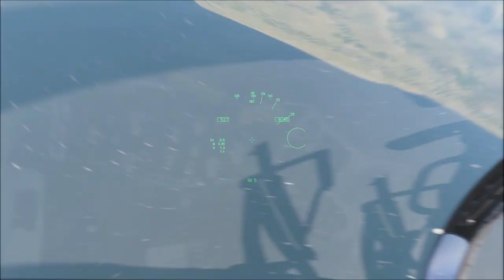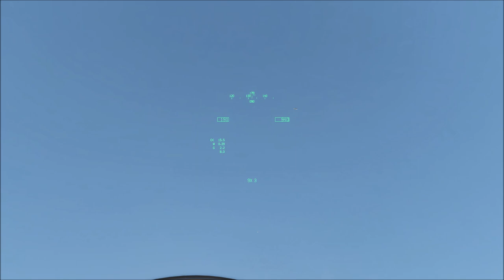F/A-18C Air-to-Air | DCS World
I hope this helps you in your F/A-18C training.
Have a nice day and enjoy your flight!

Controller : Mad Catz Cyborg V.1 Flight Stick for PC
Head Tracker : Track NP5